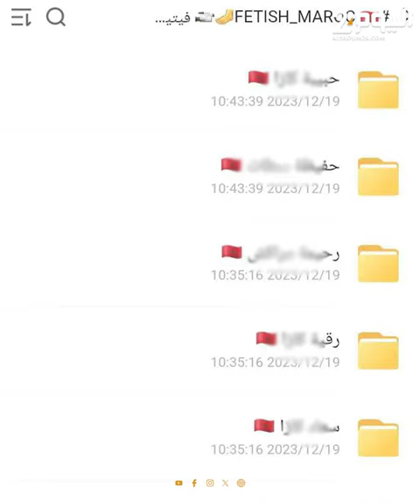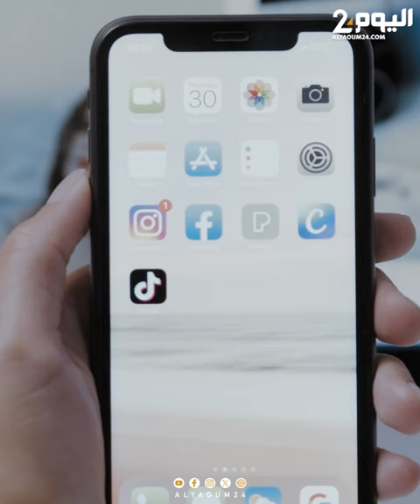أمين رغيب يوضح قصة تسريب صور فتيات مغربيات عبر الانترنت